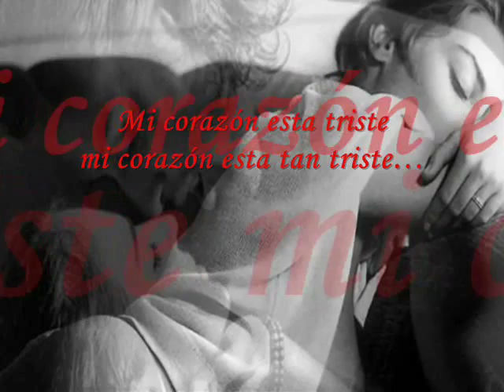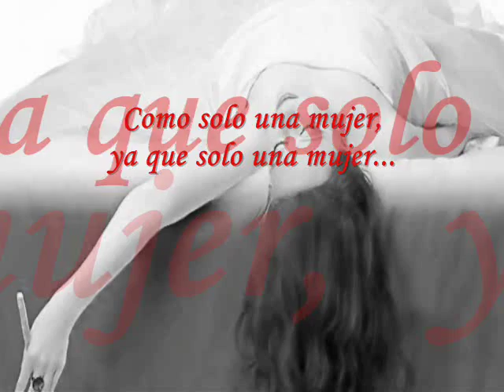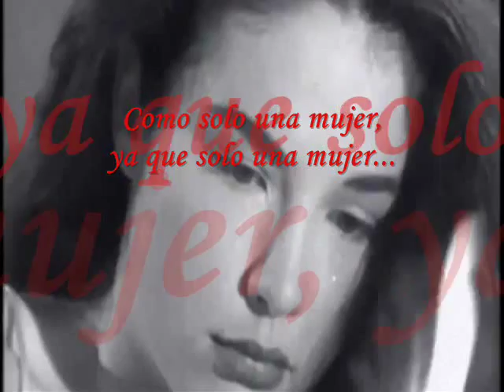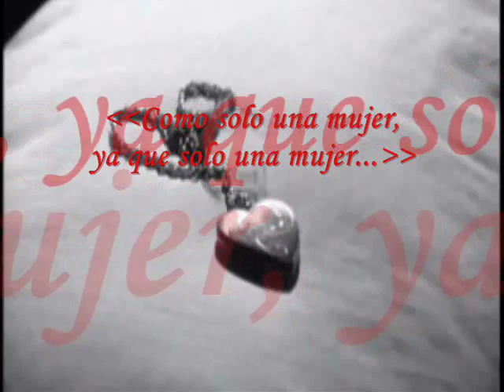El corazón de una mujer - ELEANOR McEVOY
Solo una mujer tiene esa sensibilidad...